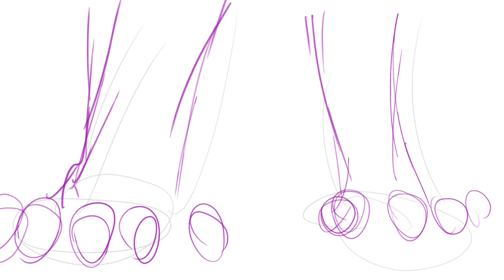2 wof m.a.project wips- danger danger & nightwing island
balls (scrumptious)